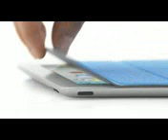Apple iPad 2 Smart Cover Demonstration